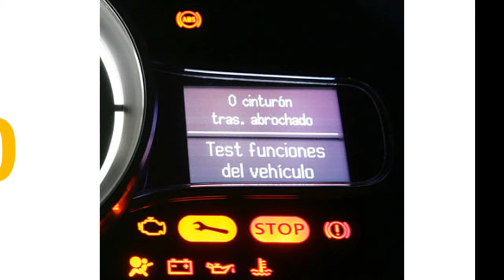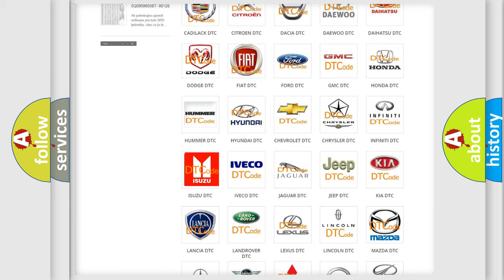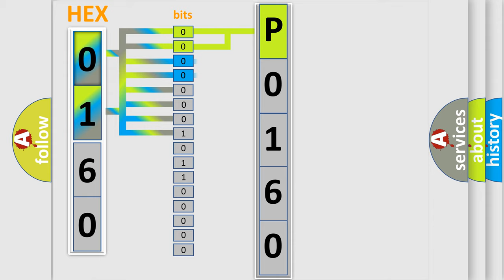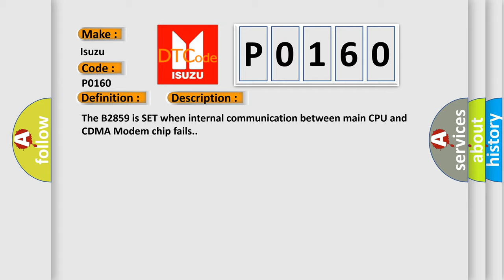DTC Isuzu P0160 Short Explanation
Contents:
0:21 Basic DTC analysis according to OBD2 protocol standard.
1:48 Insight into programming
2:58 A diagnostically understandable description of the Diagnostic Trouble Code
3:05 Basic error definition

Make:
Isuzu
Code:
P0160
Definition:
CDMA Modem Fail
Description:
The B2859 is SET when internal communication between main CPU and CDMA Modem chip fails.
Cause:
 Faulty TMU